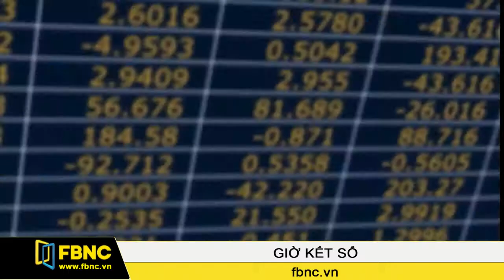FBNC - Giờ kết sổ 30/08/2016 (Phần 1)